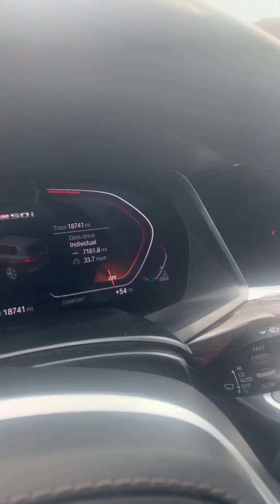Viet Le 2020 BMW X7 M Walkaround